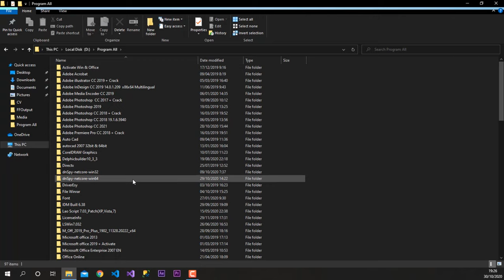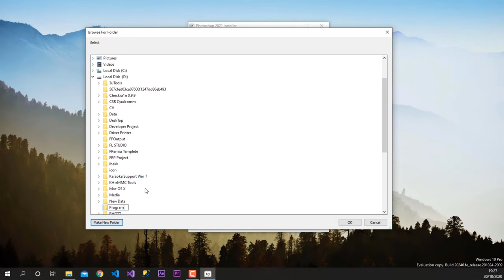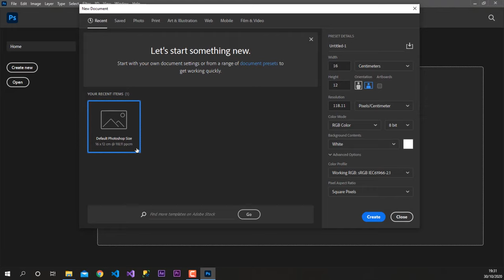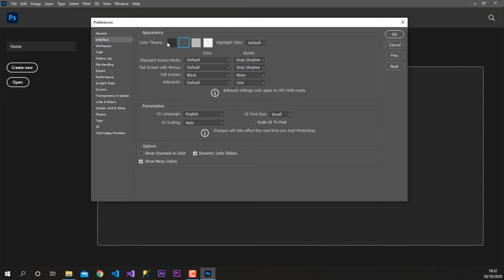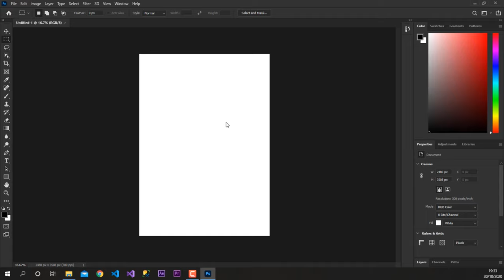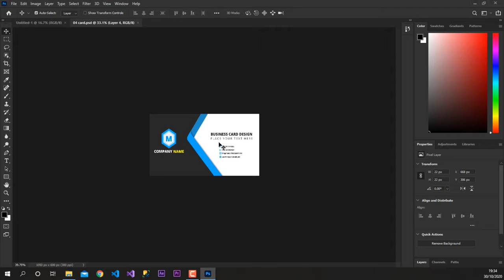How to Fix Photoshop CC 2021 Could not complete your request becuse of a program error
new new features
Link Download